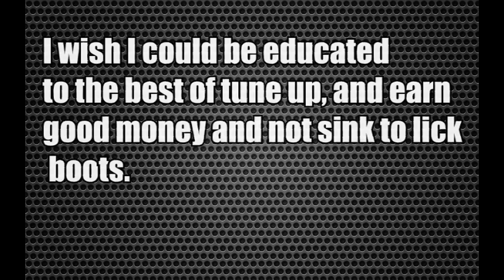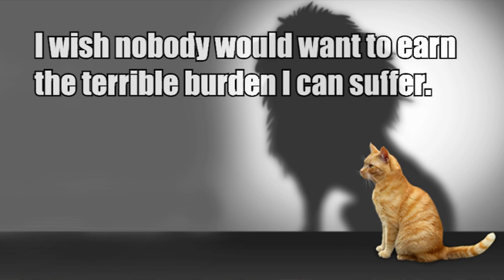Dreaming Black Boy by James Berry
P.S. I used Vegas Pro as my video editor.